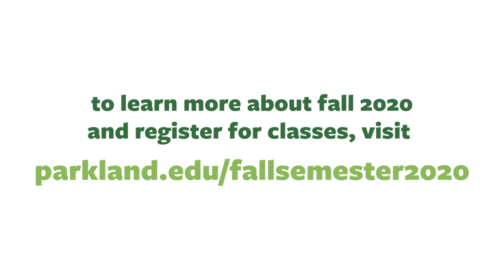Fall Preview Short: Expectations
What can a student expect taking classes at Parkland College this fall? Faculty members explain. View more fall preview videos and FAQs at parkland.edu/fallsemester2020.